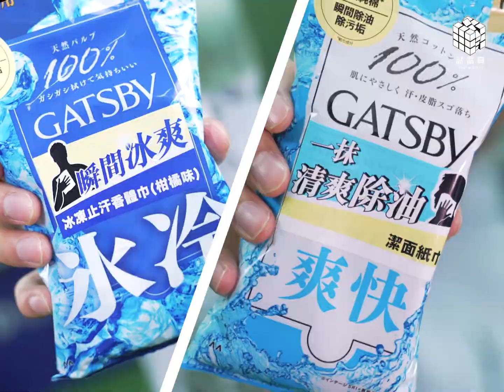GATSBY x 試當真 「爽爆！大汗液」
〖全新包裝〗 GATSBY 潔面紙巾、止汗香體巾
一抹 —— 究竟有咩感受？
💠帶走油垢，持久冰涼，瞬間「爽到感」！
💠100%天然纖維*，親膚潔淨，一抹「正到感」！
💠徹底除汗，即時清新無汗臭，抹完「香到感」！
👉🏻一抹 —— 真係爽到感呀！